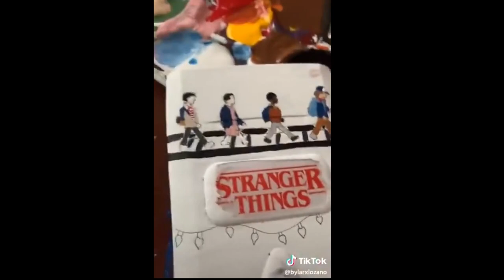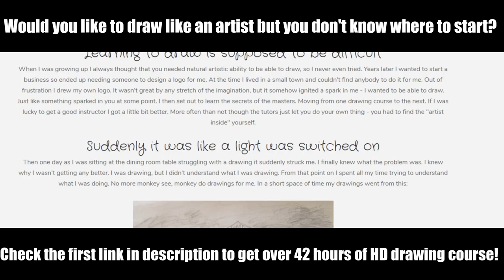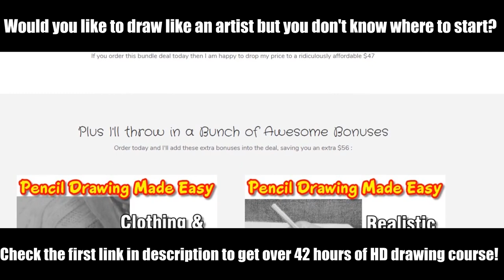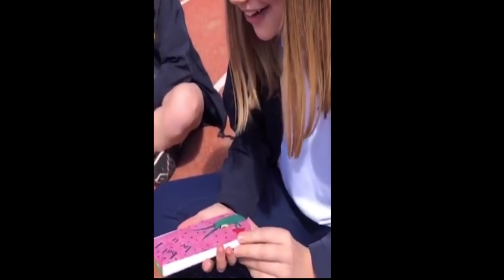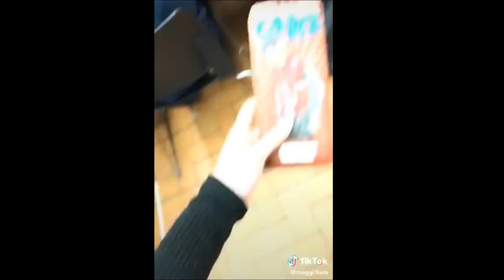BEST TIKTOK PAINTING ON CALCULATORS COMPILATION Part 2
Best TikTok Painting On Calculators Part 2 is the title of this video. In this video realized by Caldellin Painting Tiktok you will see people painting on calculators. Find the best calculator compilation in this video where you will see amazing artists from Tiktok painting on their calculators. How to paint on calculators will no longer be a secret for you after watching this video. Painting on a calculator can really be art! Here is some of the best calculator painting Tiktok compilation that highlights the power of art and painting.

Learn to Draw like a Master Artist with over 42 hours of easy to follow training videos. This step by step instruction will have you drawing better than you ever imagined possible.

🎨 Top Recommendations from Amazon Painting Articles

Watercolor Paint Set ➡️

71-Piece Art Supplies ➡️

Artist Painting Set ➡️

Journal Planner Pens ➡️

Ultra-thin Portable LED Light Box ➡️

Reinforced Artist Easel Stand ➡️

162 Piece-Deluxe Painting & Drawing Set ➡️

20 Paint Brushes Set ➡️

Adjustable Desk Box Easel ➡️

Watercolor Pad ➡️

Note: I am not the owner of these clips. I have been given permission and written consent by the artists to edit and use these clips (I have clear evidence to certify that). I compiled all the clips into one video and gave it a unique value.

On Caldellin Painting Tiktok you'll find a range of beautiful painting clips from your favorite artists on Tiktok. Everything is combined with creative and high-quality editing. I spend several hours asking permission to the artists and editing to transform their clips into something unique you can't find anywhere else! In the hope that you appreciate the work done.

📋 Submit Your Tiktok Art Clips to appear on my next video